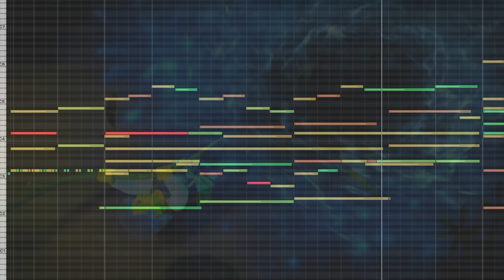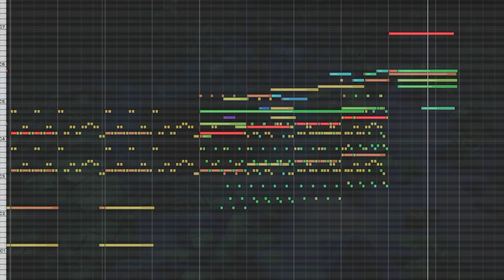Michael Kramer - Ninjago Soundtrack | Opening The Cursed Realm (From Season 4, Episode 42)